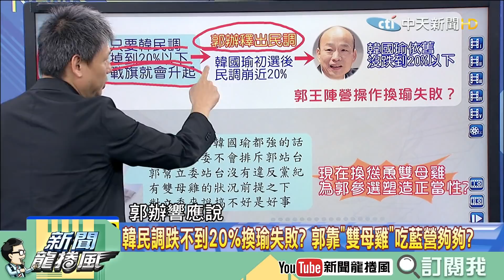【精彩】藍營內部冒「雙母雞論」拱郭裂韓？ 詹江村：什麼雙母雞？我看你個雙... 陳揮文：想脫黨慢走不送！